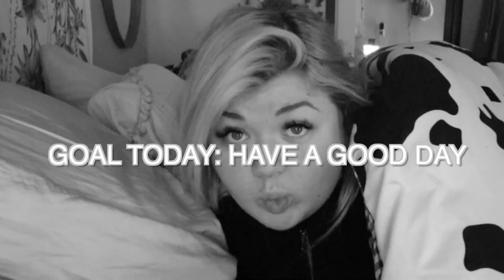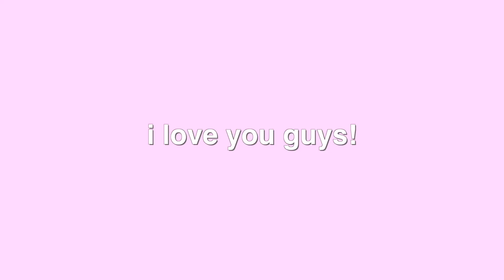ADDRESSING SOME THINGS... aka we need to talk *vlogmas day 18*